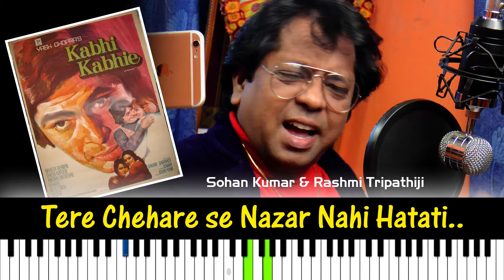𝐓𝐞𝐫𝐞 𝐂𝐡𝐞𝐡𝐫𝐞 𝐒𝐞 | Rishi Kapoor | Neetu Singh | Kishore Kumar |गायलेल सुंदर गान.| 𝐁𝐲 𝐒𝐨𝐡𝐚𝐧 𝐊𝐮𝐦𝐚𝐫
Tere Chehre Se | Song | Kabhi Kabhie | Rishi Kapoor | Neetu Singh | Kishore Kumar | Lata Mangeshkar
Kabhi Kabhie [1976] Stars Amitabh Bachchan, Shashi Kapoor, Waheeda Rehman, Raakhee, Neetu Singh, Rishi Kapoor, Naseem, Simi Garewal and Parikshat Sahni. Produced and directed by Yash Chopra, Music by Khayyam, Lyrics By Sahir Ludhianvi

Movie:  Kabhi Kabhie
Singer : Kishore Kumar, Lata Mangeshkar
Lyrics: Sahir Ludhianvi
Label : Saregama India Limited
Year :  1976

तेरे चेहरे से नज़र नही हटती नज़ारे हम क्यादेखे. कभी कभी या चित्रपटातील.किशोर कुमार आणि लता मंगेशकर.यानी गायलेल सुंदर गान. ऋषि कपूर आनी नीतू सिंह या रोमँटिक जोड़ी चे हे गीत अपना साठी मी गायले लॉक डाउन मधे घरी टाइमपास करतों आहें .मी प्रोफ़ेशनल सिंगर नाही गान्या चीं आवड आहें म्हणुन रोज़ एक गान अपल्या साठी गाणार आणी अपनास पाठवनार अपले मनोरंजन करनार.अवडल्यास लाइक शेअर आणि सब्स्क्राइब करा. अपला सोहनकुमार.
Lyrics -
Tere Chehre Se Nazar Nahin Hat Ti
nazaare hum kya dekhen
tujhe milke bhi pyaas nahin ghat ti

pighle badan teri tapti nigaahon se
sholon ki aanch aaye barfili raahon se
lage kadmonse aag lipat ti

rangon ki barkha hai khushboo ka saath hai
kisko pataa hai ab din hai ke raat hai
lage duniya hi aaj simat ti

palkon pe failaa teri palkon ka saaya hai
chehre mein tere mera chehra chhupaya hai
tere jalwon ki chhund nahin chhat ti
Category
Music
Music in

this video Song
Artist
Lata Mangeshkar,Kishore Kumar,Khaiyyam
Album
The King Of Romance - Yash Chopra
saregama (on behalf of Saregama); BMI - Broadcast Music Inc., CMRRA, The Royalty Network (Publishing), Saregama Publishing, LatinAutor, and 8 Music Rights Societies